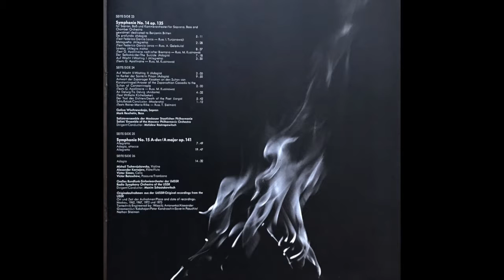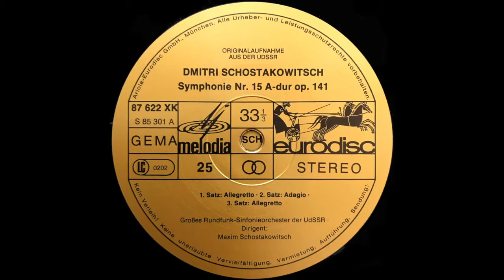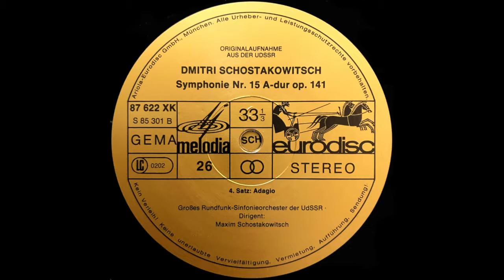SCHOSTAKOWITSCH Symphonie Nr 15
Dmitri Schostakowitsch
Symphonien 1-15

87 622 XK  S 85 301 A
melodia  25

DMITRI SCHOSTAKOWITSCH
Symphonie Nr. 15 A-dur op. 141
1. Satz: Allegretto
2. Satz: Adagio
3. Satz: Allegretto

GroBes Rundfunk-Sinfonieorchester der UdSSR
Dirigent: Maxim Schostakowitsch

87 622 XK  S 85 301 B
melodia  26

DMITRI SCHOSTAKOWITSCH
4. Satz: Adagio

Dirigent: Maxim Schostakowitsch